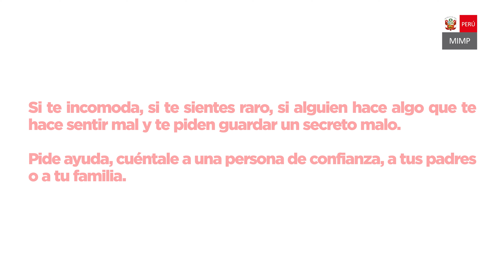QUECHUA NNA 04 Las nubes esponjocitas